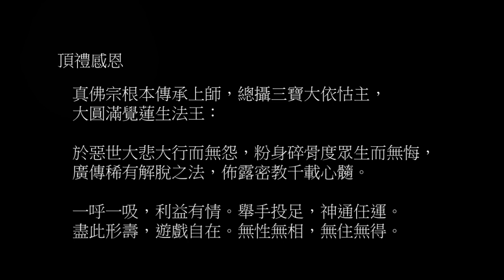大幻化網金剛心咒快板 611 遍 (吽吽呸) (金剛鈴) (adam - 538)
本大幻化網金剛心咒採聖尊較近期開示的咒音：「嗡。巴札。卓大。嘛哈啥。西利。嘿魯嘎。吽吽呸。」，亦即是以「吽吽呸」結尾（原先以「吽呸」結尾），相關資訊請參閱：

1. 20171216 聖尊於馬來西亞主持大幻化網金剛及大力金剛護摩大法會迴向中持大幻化網金剛心咒 1 遍（吽吽呸）（adam - GM057）

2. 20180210 聖尊於南投燈會「大幻化網金剛」壇城開光後開示大幻化網金剛心咒 3 遍（吽吽呸）（adam - GM056）

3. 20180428 聖尊於台雷大幻化網金剛護摩之後開示大幻化網金剛心咒(「吽吽呸」) (adam - GM080)

本片音軌極度簡約，僅以金剛鈴定節奏， 個人的想法是：以單純甚至單調、呆板、重複的影音，提供有緣易以甚深意識修持的影音環境。

同門皆已習慣以手按住病痛處並觀想大幻化網金剛放光加持病痛處，這一點並無疑義。但按 254 《至尊的開悟》，「蓮澄法師對我說」一文：

蓮澄法師一手按脖子，一手按手臂，身內的瘤則是透過觀想而消除，因此若病痛處無法直接按住，或有第三個或以上的病痛處，可觀想該病痛處獲得大幻化網金剛慈悲放光加持，亦即事實上一次可加持兩個以上的病痛處。

本快板金剛鈴咒音快捷奔騰，分為 49 遍、108 遍和 611 遍 (69 分鐘) 3 種版本。